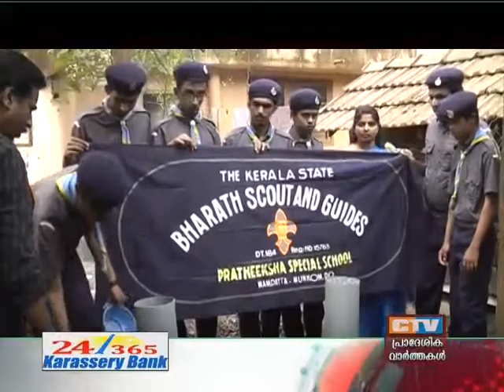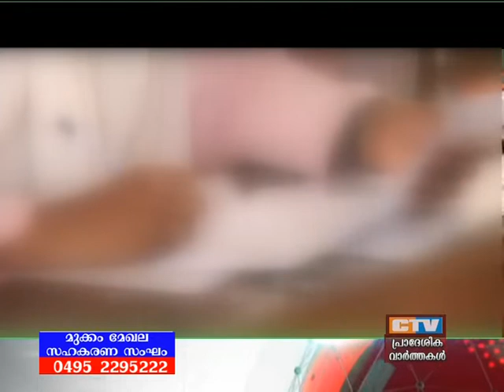CTV NEWS PART 2 13-9-18